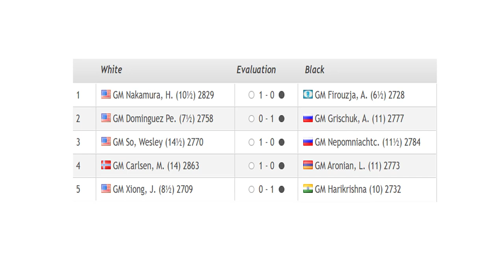Saint Louis Rapid & Blitz 2020 - Round 13